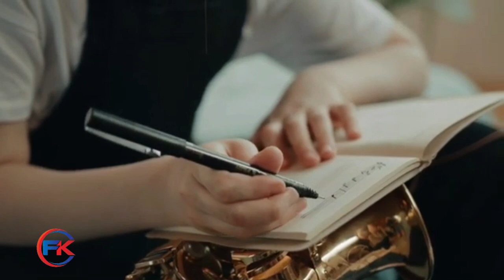ISMACIIL AARKA WAAN KUDHAAFAY !!HEES CUSUB 2024